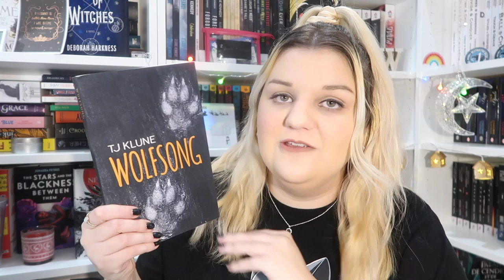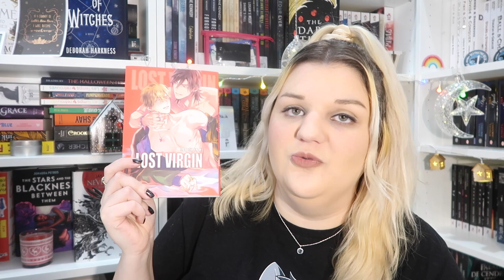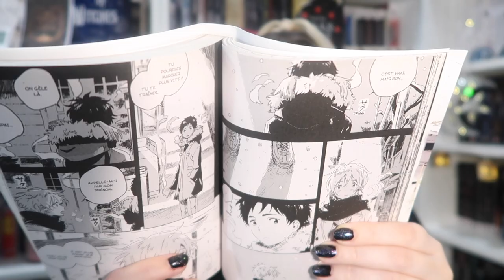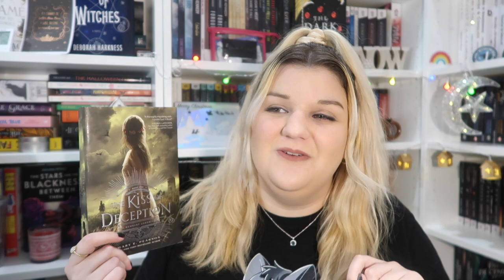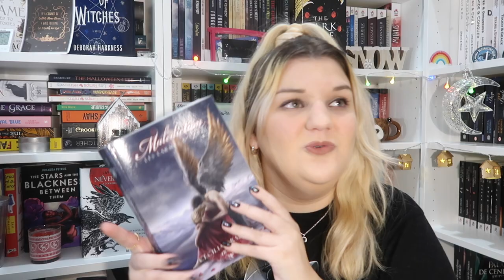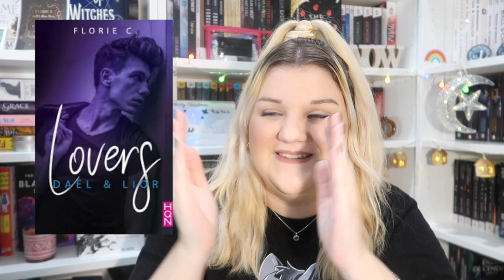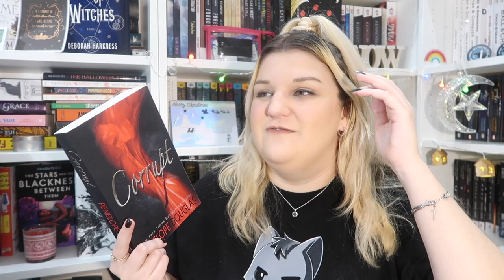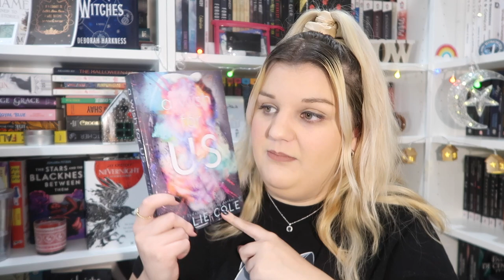❩ PIRES LECTURES 2020 + DISCUSSION : LES CHRONIQUES NÉGATIVES ❨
LOST VIRGIN
MY NUMBER 1
HITORIJIME MY HERO
QUALIA. UNDER THE SNOW
SEULE LA FLEUR SAIT
THE KISS OF DECEPTION
VF DARK ROMANCE
COMPLICATED HEARTS
VF AMOURS COMPLEXES
A WISH FOR US
VF LOVE CRESCENDO

❩ QUESTIONS FRÉQUENTES :

- Je ne travaille pas.
- Caméra : Canon G7X Mark II.
- Montage : iMovie.